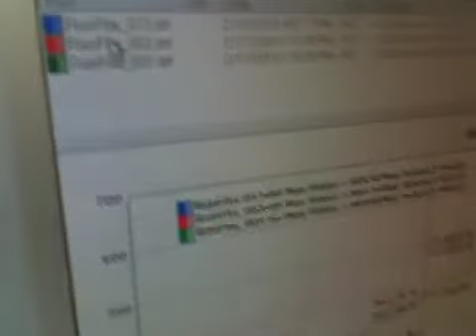GTR JTOW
Second run, 497